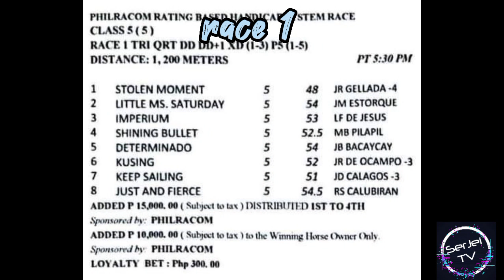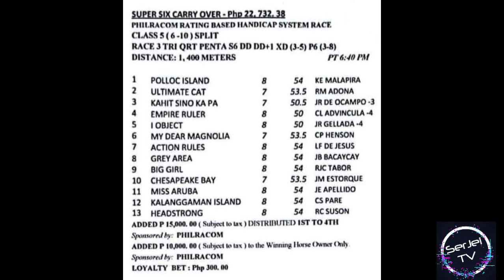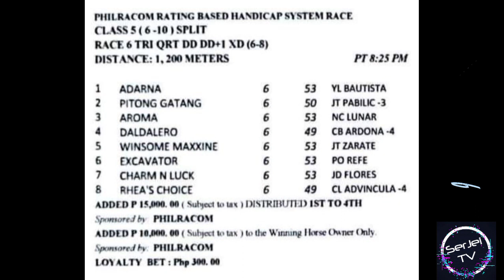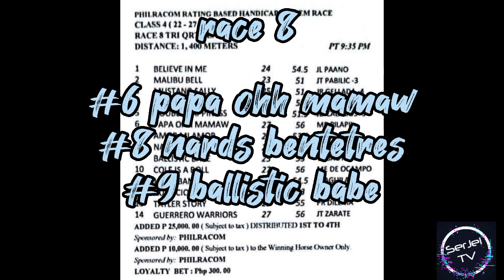Karera Tips and Infos | January 18, 2023